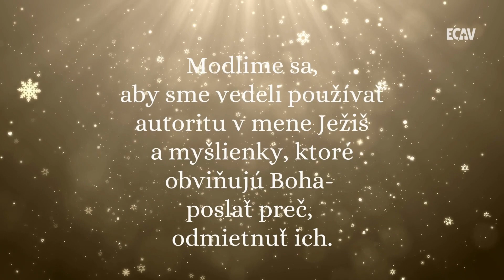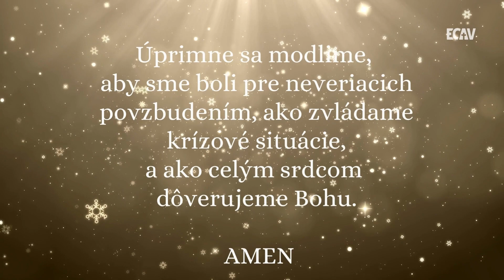Spoločné adventné modlitby 2022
Drahí bratia a sestry. Stretnime sa aj dnes v Božej  blízkosti a v Jeho slove a modlitbe. Nedovoľme, aby nám zhon tohto obdobia zakryl Boží hlas a Jeho plán s nami. Buďte požehnaní a plní Ducha Svätého.